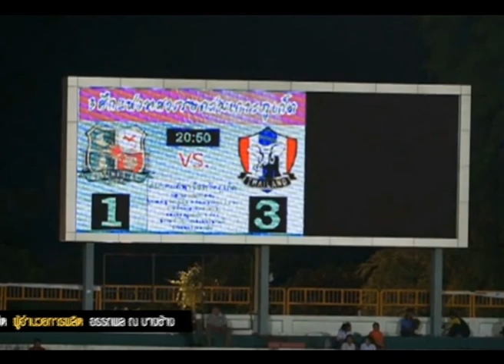SPORTS TODAY EXTRA | 04-09-2014 (2/2)